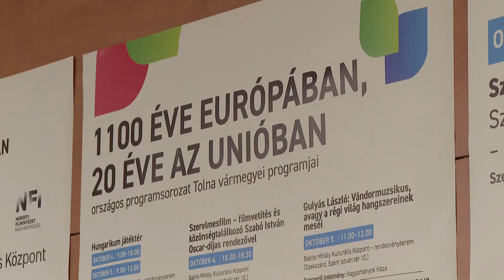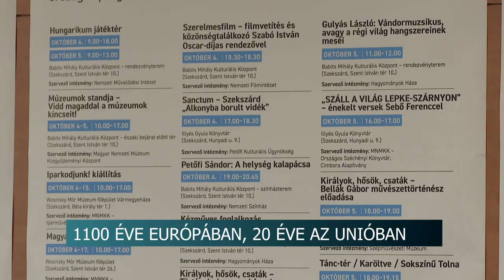1100 éve Európában, 20 éve az Unióban - két napos programsorozat Szekszárdon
1100 éve Európában, 20 éve az Unióban - két napos programsorozat Szekszárdon

1100 éve Európában, 20 éve az Unióban című országos programsorozat rajtol el október 4-én és 5-én Szekszárdon is. A helyi kulturális intézmények ennek kapcsán tartottak sajtótájékoztatót és számoltak be a két napos eseményről.